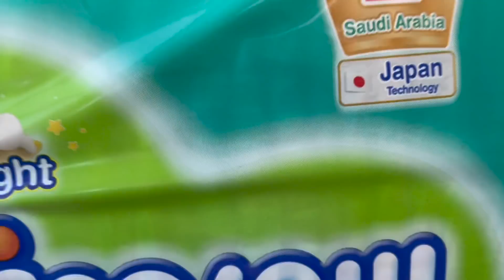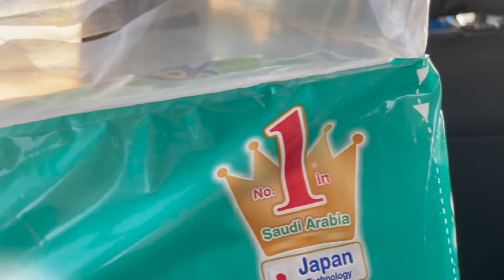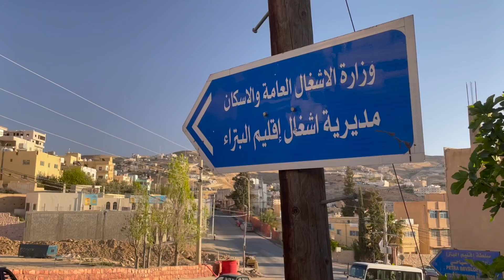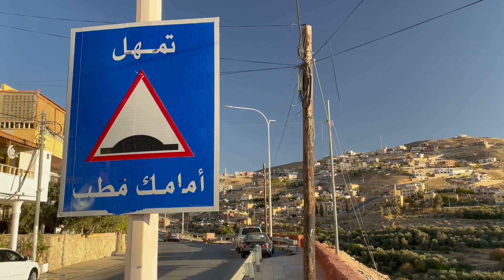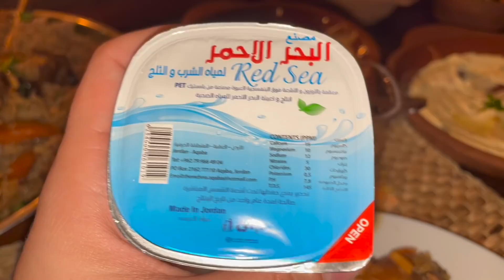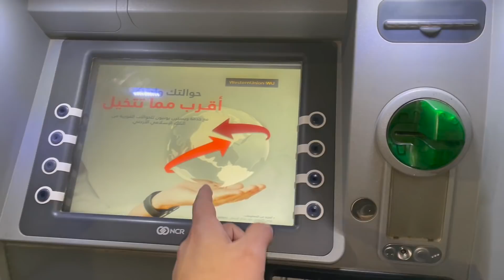PRIMERA VEZ EN JORDANIA | ¿CÓMO ES VIVIR AQUÍ? | La Vida de M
Ven a explorar con nosotros Jordania, oficialmente Reino Hachemita de Jordania llamado Transjordania hasta 1950, es un país en Asia ubicado en la región de Oriente Próximo. Llegamos a su capital y ciudad más poblada que es Amán, para luego seguir a Wadi Musa, donde veremos una de las maravillas del mundo moderno, no te lo pierdas en el proximo video!